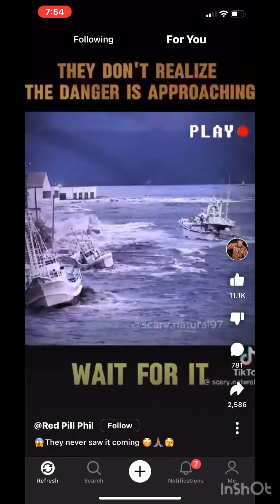They Never Saw it coming 👀‼️🌊🚢⛴️🚤🛥️🚨🔔